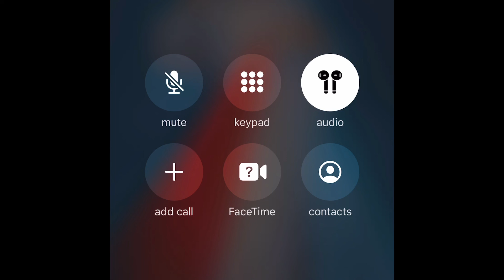Calling cursed phone number at 3AM!!! (Gone wrong)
Very scary!1!1!!